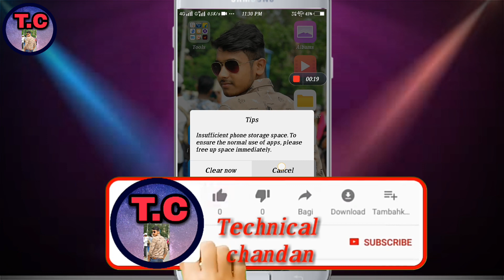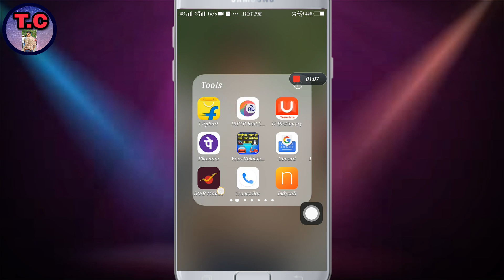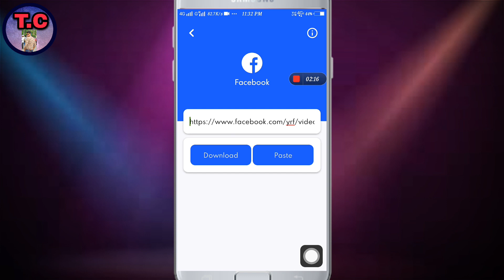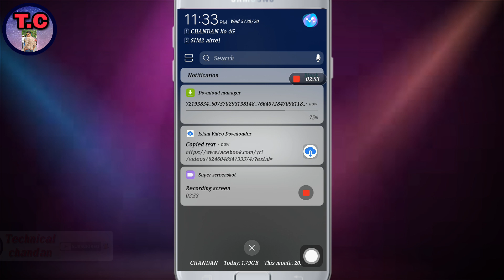Facebook ke video gallery mai kaise save kre. How to save facebook video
Facebook ke video gallery mai kaise save krr.
How to save facebook video

Facebook video save kre